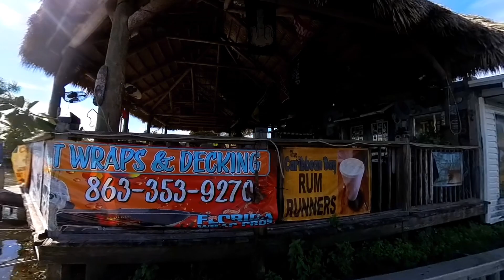Insta360 Test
Insta 360 test, boating fishing